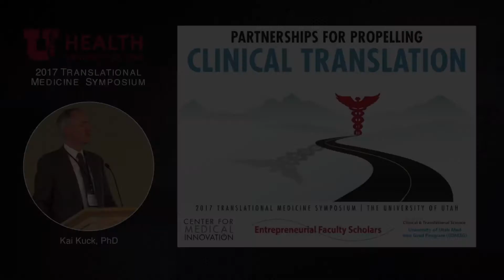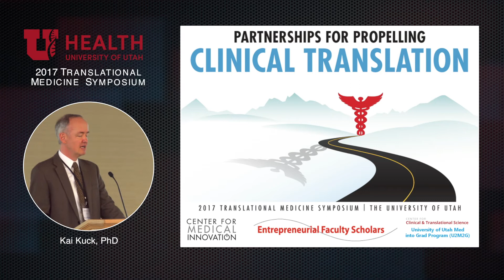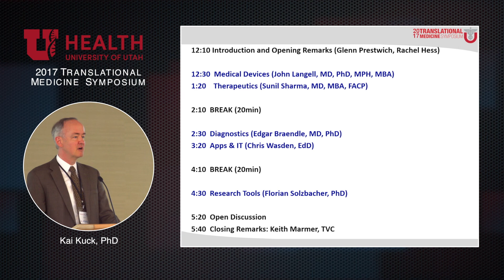Introduction Kai Kuck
The 2017 Translational Medicine Symposium was held on Feb. 27th. The symposium addressed how clinicians’ ideas and research results can have an impact on patient care — if they are translated into clinical practice. The symposium was a collaboration of the Entrepreneurial Faculty Scholars (EFS) program, led by Dr. Glenn D. Prestwich, the HHMI Med to Grad program (U2M2G), co-directed by Drs. Anthea Letsou and Dean Li, and the Center for Medical Innovation. Intended as a great opportunity for faculty, students, and postgraduate entrepreneurs to get acquainted with the complex and non-linear process of translating medical devices, diagnostics, therapeutics, digital health applications, and research tools so they can be used to impact patient care. Clinician innovators and entrepreneurs shared their experiences and a panel of experts discussed opportunities, barriers, and steps in creating impactful healthcare innovations.